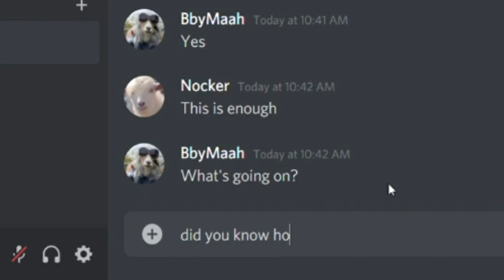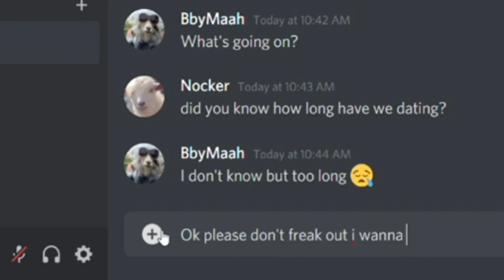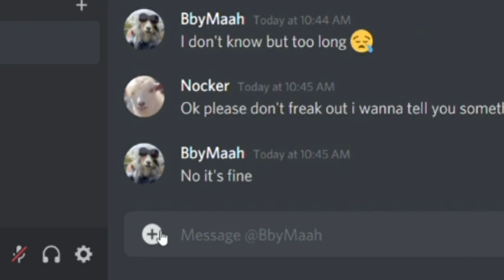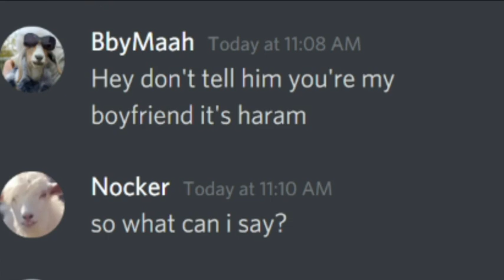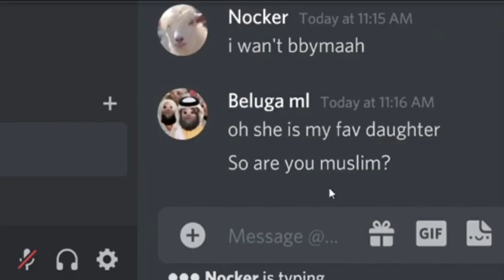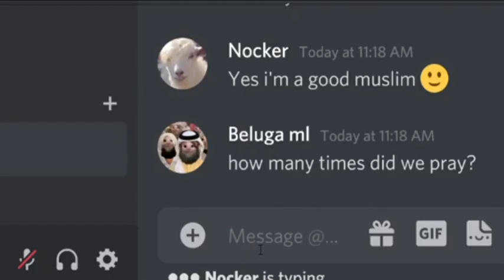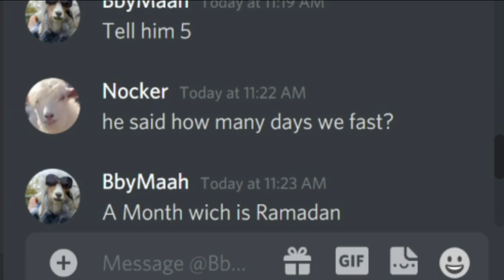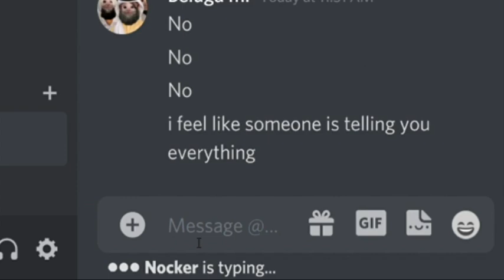if Beluga was a MUSLIM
in this video you will gonna watch if a Beluga was a muslim

Funny videos
beluga channel
when beluga
beluga hacker
beluga content
beluga's content